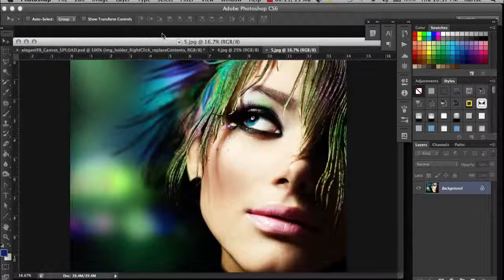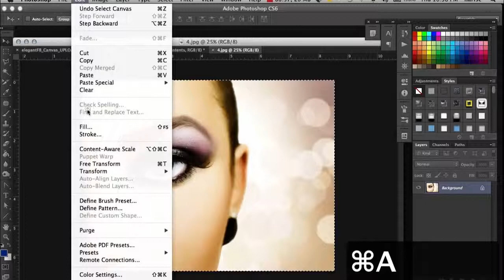How to make a facebook canvas design in photoshop quickly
for more instructional demo videos, photoshop goodies, creative resources and templates for download. FREE new items are added on regular basis.

_________________FREE DOWNLOADS_________________________

SCARAB13 has a freebie section of it’s exclusive content. Get Photoshop Actions, Posters, Photo Effects, Fonts, Painting Generators, UI, and more creative content. Stop paying a fortune for items on different websites, just to learn that those files are usually messy and hard to use. SCARAB13’s items are all nicely organized, optimized with easy-to-follow instructions. Almost NO Photoshop Knowledge is needed to be able to tweak our designs like a pro.

________________AS SEEN IN HOLLYWOOD_____________________

Our posters, covers and designs were used for many commercial high-budget and indie films, TV shows and bestselling books. Countless bands are using our CD & DVD covers, backstage pass designs, flyers. Even our FREE downloads were heavily used in commercial purposes, since we don’t have a separate, “commercial” licenses for usage and will never go after you for using our files. Those goodies are our gift to you.

_______________ORIGINAL CONTENT__________________________

Contrary many common practices by similar “design resource websites”, we DON’T just re-pack and re-upload other people’s items. That would be unethical, and you’d get the same templates all over again just for the sake of visiting our site. SCARAB13 is MAKING all our templates, files and goodies. We are PROUD of being so creative to give you fresh content all the time, over and over again. There are people who re-post OUR stuff and that’s ok. As we said, we don’t judge anyone’s desperate attempts to engage visitors by giving away our freebie files. However, we WILL go after websites / authors who bluntly rip-off our commercial designs, as we already have. We spend too much time working on beautiful designs and items and we don’t allow theft.

_______________USEFUL LINKS_______________________________

Scarab13 is not the ONLY place to get some awesome, original and fresh design resources. We encourage you to also check these places:
(our best collection of horror / halloween / scary posters and designs)
(our Pro Actions for Photographers and Creatives - with other goodies)
(our Mega Bundle of over 160 awesome, custom designs to download)

_______________IN CLOSING_________________________________

for some of the best, most popular and all custom-made Photoshop goodies, design templates and other creative items.

_______________SUBSCRIBE_________________________________

Join our mailing list and get notified about our design templates, creative resources and freebies